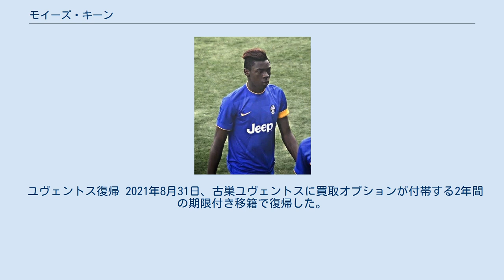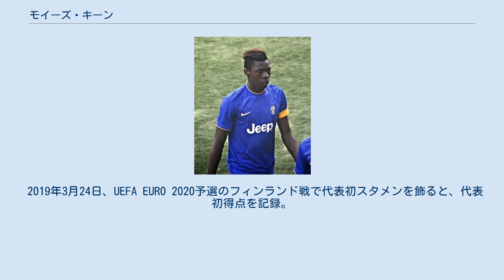モイーズ・キーン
モイーズ・キーン（Moise Kean、2000年2月28日 - ）は、イタリア・ヴェルチェッリ出身のサッカー選手。
ユヴェントスFC所属。
 ユヴェントス ユヴェントスの下部組織出身で2016年11月19日、第13節のペスカーラ戦でトップチームデビューを果たした。
11月23日、UEFAチャンピオンズリーグのセビージャFC戦で2000年に生まれた選手としては初めてCLに出場を果たした。
 2017年5月27日セリエA最終戦のボローニャ戦に、後半34分交代出場。
1-1の同点で迎えた終了間際のフリーキックにヘッドで合わせ、逆転の決勝点を決めた。
これにより、欧州五大リーグにおいて2000年代以降に生まれた選手で初めて得点を決めた選手となった。
 2017年8月31日、エラス・ヴェローナへレンタル移籍することが発表された。
 2019年4月7日、第31節のACミラン戦では5試合連続得点をきめて勝利に貢献した。
 エヴァートン 2019年8月4日、エヴァートンFCに5年契約での加入が決定。
 パリ・サンジェルマン 2020年10月4日、パリ・サンジェルマンFCへレンタル移籍することが発表された。
契約に買取オプションは含まれていない。
 ユヴェントス復帰 2021年8月31日、古巣ユヴェントスに買取オプションが付帯する2年間の期限付き移籍で復帰した。
 2019年3月24日、UEFA EURO 2020予選のフィンランド戦で代表初スタメンを飾ると、代表初得点を記録。
また、この時キーンは19歳23日でのゴールとなり、史上2番目の若さとなった。